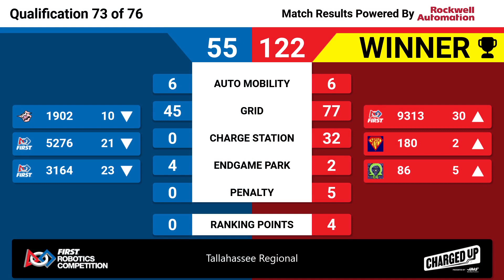Qualification 73 - 2023 Tallahassee Regional